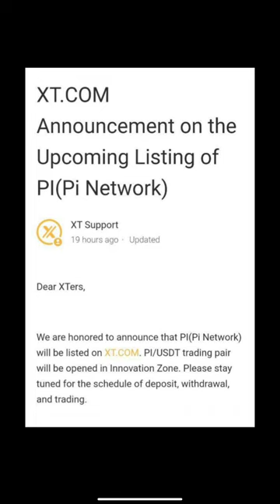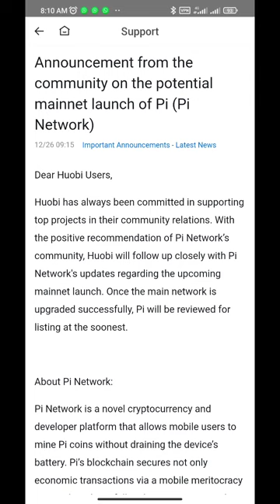Pi network listing good News | pi listing on houbi global & XT.com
Your Queries_
pi coin listing on houbi global

1st free real mining app 👇(pi network)

3rd free real mining app (Bondex)👇👇

WhatsApp contact

pi network
pi network
crypto news